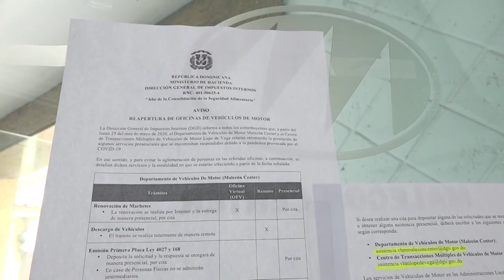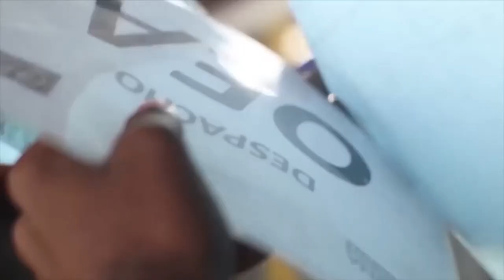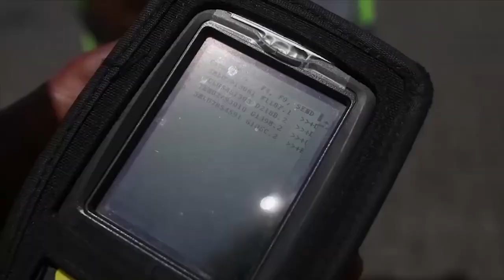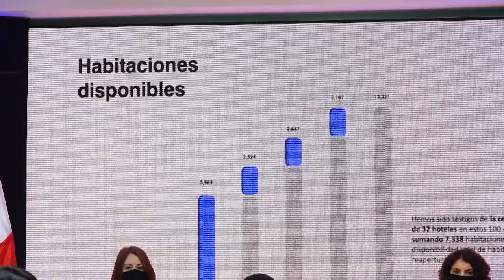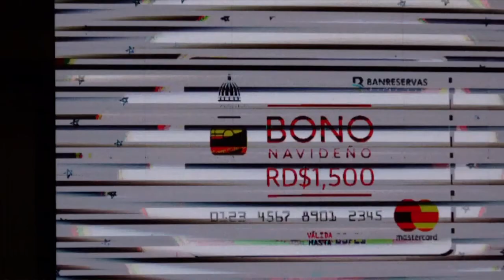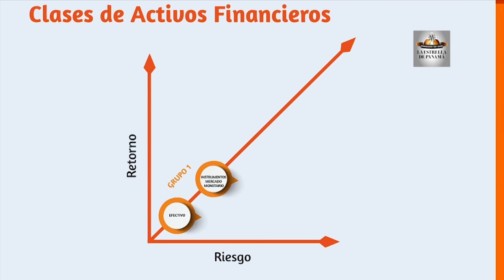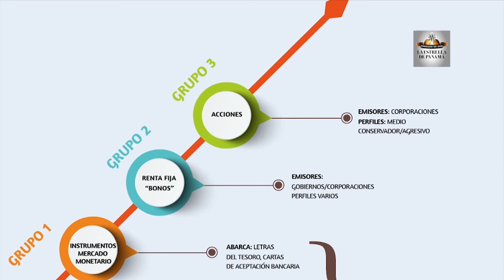MARKET EYN B 1 08 12 20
Maket, Economia y Negocio, 8 diciembre 2020, B-1